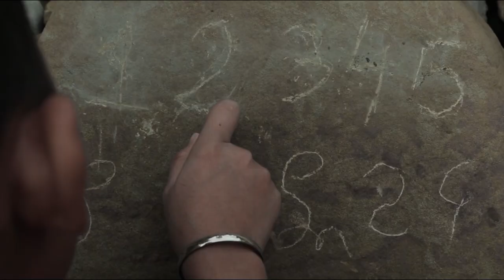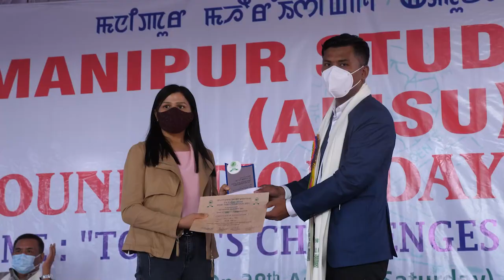FILM SCREENING SPECIAL PROGRAME ON ONLINE SHORT VIDEO COMPETITION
FILM SCREENING SPECIAL PROGRAME OF ONLINE SHORT VIDEO COMPETITION
Theme : Self Reliance & Fight Against Covid
Org by: AMSU Imphal West District Committee